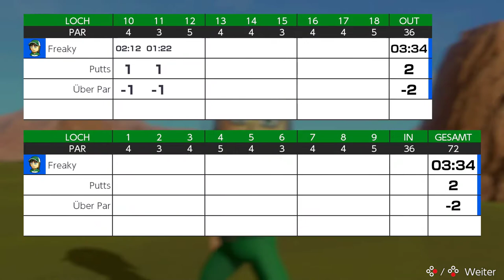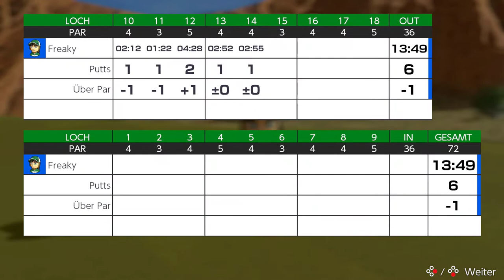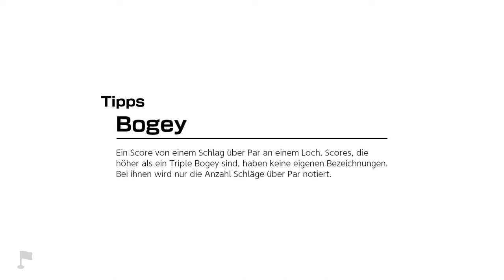Mario Golf: Super Rush - Golf-Abenteuer - Dünenwell - Back 9